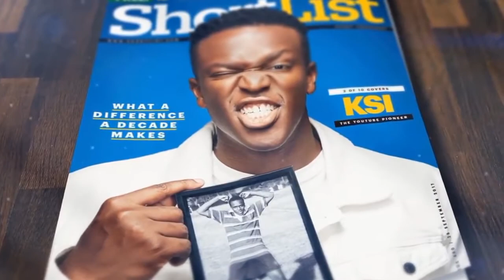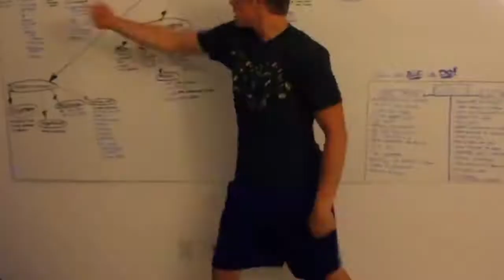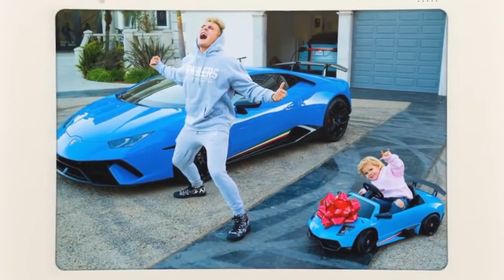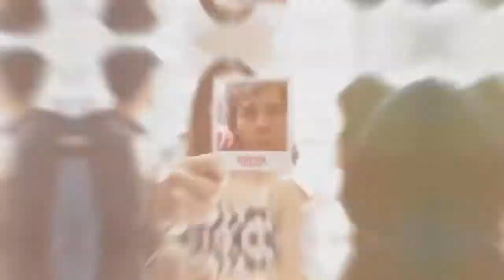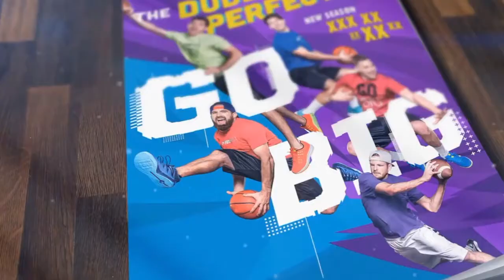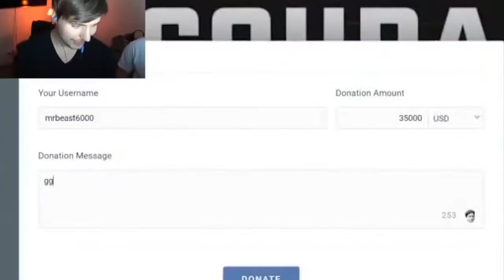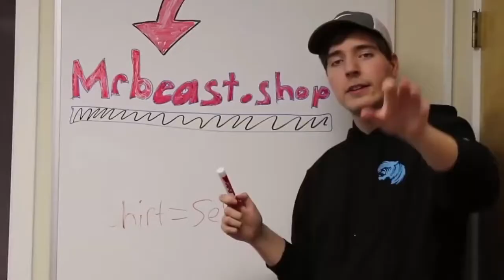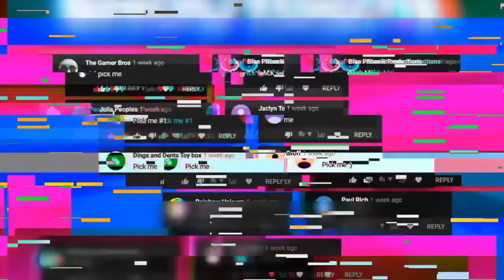Richest YouTubers in 2020- Top 10 "Millionaires" IN YOUTUBE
Logan Paul, MrBeast, PewDiePie, David Dobrik,Some of the richest new celebrities from the past decade have come from YouTube, but just how much money do the biggest youtubers make? ..While it's hard to put an exact number on these things, today I've put together a list of some of the highest earning and richest YouTubers around right now. From MrBeast to PewDiePie, you won't believe how much money these youtubers are making.